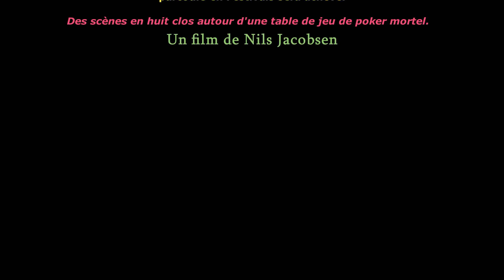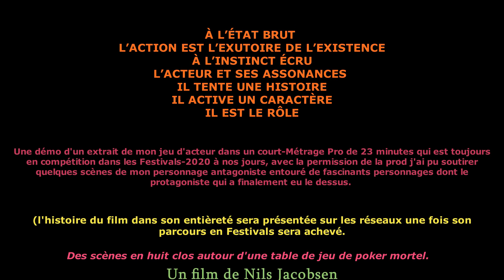DÉMOS VIDÉOS JEUX D'ACTEUR -- 2022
À L’ÉTAT BRUT
L’ACTION EST L’EXUTOIRE DE L’EXISTENCE
À L’INSTINCT ÉCRU
L’ACTEUR ET SES ASSONANCES
IL TENTE UNE HISTOIRE
IL ACTIVE UN CARACTÈRE
IL EST LE RÔLE

Une démo d'un extrait de mon jeu d'acteur dans un court-Métrage Pro de 23 minutes qui est toujours en compétition dans les Festivals-2020 à nos jours, avec la permission de la prod j'ai pu soutirer quelques scènes de mon personnage antagoniste entouré de fascinants personnages dont le protagoniste qui a finalement eu le dessus.

(l'histoire du film dans son entièreté sera présentée sur les réseaux une fois son parcours en Festivals sera achevé.

Des scènes en huit clos autour d'une table de jeu de poker mortel.

Un film de Nils Jacobsen

Artistement
Romuald Bourdon ®
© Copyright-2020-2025